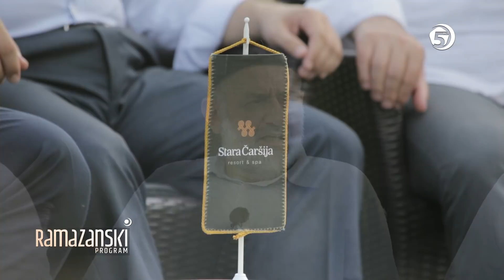JednoSmo 2 - Allah pravednost naređuje - (11. emisija)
Serijal JednoSmo - druga sezona najoriginalnijeg ramazanskog programa. Na prelijepim lokacijama, naši istaknuti alimi ukazuju na smjernice života po kur'anskim principima
Tema današnje emisije je "Allah pravednost naređuje".